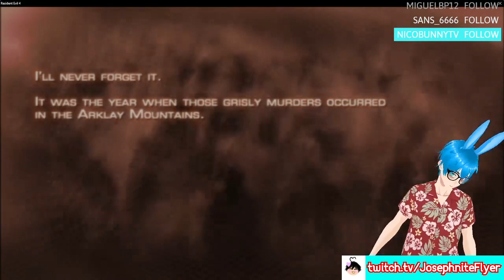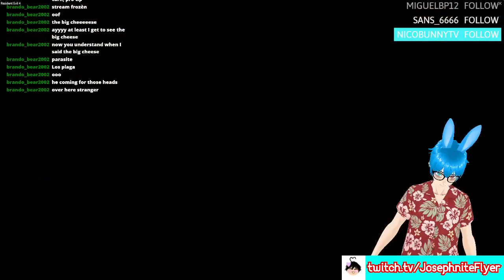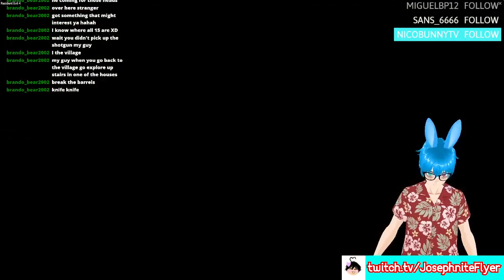Resident Evil 4 #1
I'll remember the time when this VOD was marked as 'Fortnite' and not 'Resident Evil 4 (2005)'